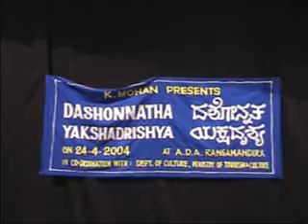yskahagana speech by Dr.R Ganesh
Yaksha degula moahanravaru yepadisida  Dashonnata karyakramadalli R Ganesharavarind yakshaganada hirimeya bagge matu